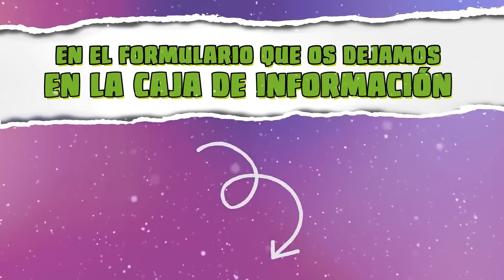TROLLEO A MI AMIGO CONVERTIDO EN PAPA NOEL EN MINECRAFT 🎅😂 HACKEO el MUNDO SURVIVAL de TROLERO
TROLLEO A MI AMIGO CONVERTIDO EN PAPA NOEL EN MINECRAFT 🎅😂 Hardy hackea el mundo survival de trolerotutos y le trollea trasformandose en santa claus en minecraft

⏰ TIEMPOS ⏰
0:00​ Introducción
0:56 Minecraft